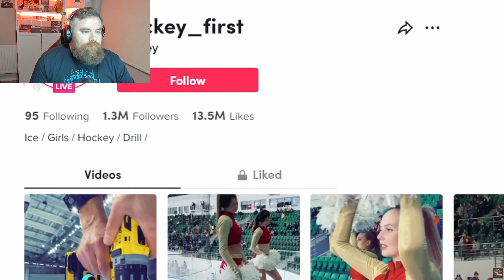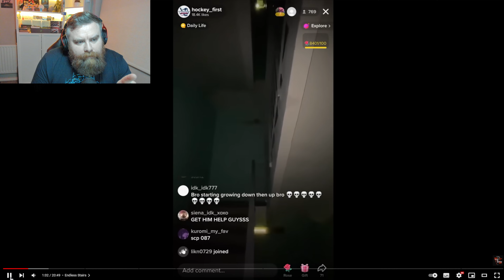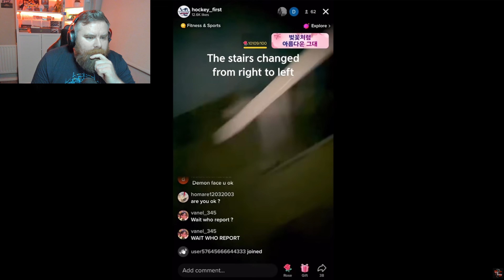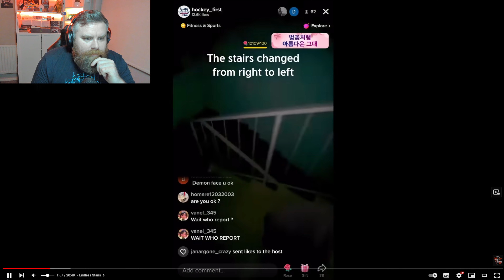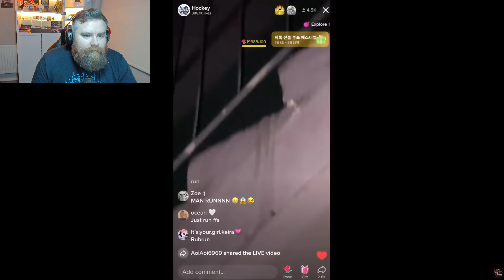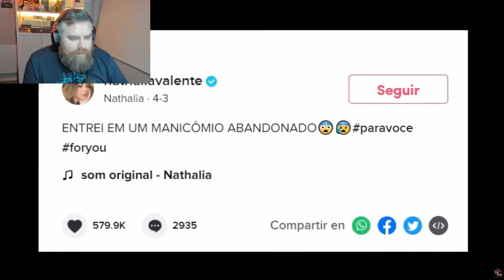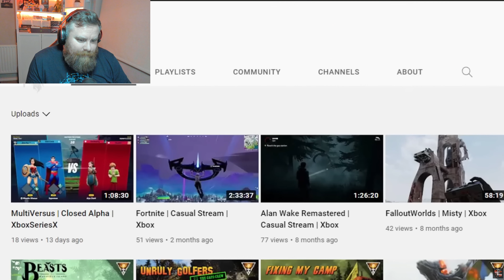CRAZY SCARY SHADOW FIGURE!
👻We are reacting to 5 SCARY GHOST Videos To Watch In TOTAL DARKNESS! by @DepthsofDespair.